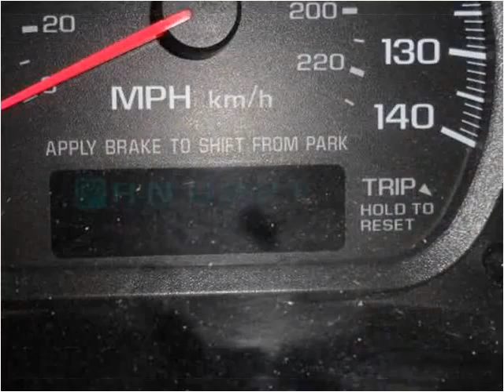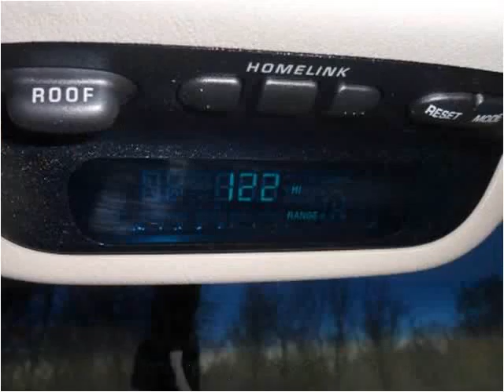2003 Chevrolet Monte Carlo Used Cars Springfield MO